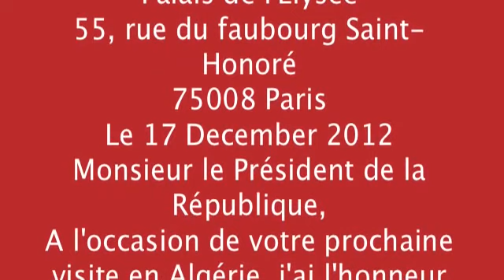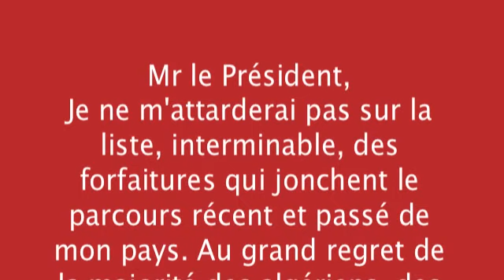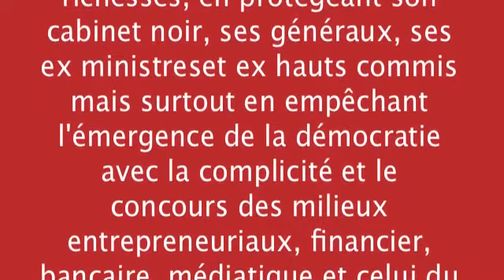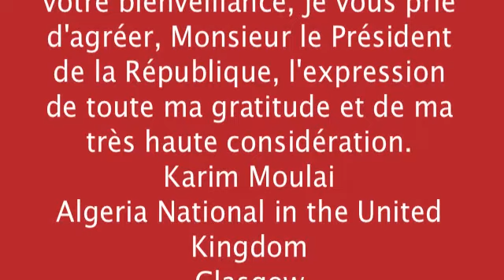مولاي يوجه رسالة مفتوحة للرئيس الفرنسي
Mr Karim Moulai
Glasgow
 Ecosse
Royaume-Uni

Monsieur le Président de la République
Palais de l'Elysée
55, rue du faubourg Saint-Honoré
75008 Paris
Le 17 December 2012
A l'occasion de votre prochaine visite en Algérie, j'ai l'honneur de vous adresser cette lettre, qui, je l'espère vivement, retiendra toute votre attention.
Mr le Président,
Mon pays, l'Algérie n'est pas indépendant au sens qu'attribue la définition du lexique français à ce terme. A l'orée de l'année 1962 et jusqu'à nos jours, il a été constamment - à l'exception notoire de feu le Président Boudiaf - dirigé par des incompétents, des criminels et des voleurs doublés de corrompus et de lâches qui ont trahi les idéaux de la lutte anticoloniale qui s'est soldée par le sacrifice de plus d'un million d'Algériens pour l'octroi de leurs liberté et dignité.
Hélas, le prix du sang n'a pas suffit pour faire de l'Algérie, mon pays, un Etat de Droit comme nos parents étaient en droit de l'espérer après sept ans d'une lutte de libération parmis les plus féroces de l'histoire contemporaine. La France, certes, y a laissé son empreinte, indélébile, qu'il sagisse des faits sanglants inscrits dans le registre mémoriel de notre histoire commune, ou plus récemment, lorsque son armée, avec l'aval du traitre Boumedienne, a continué jusqu'en 1978 ses expérimentations nucléaires et bactériologiques sur le sol algérien.
Mr le Président,
Je ne m'attarderai pas sur la liste, interminable, des forfaitures qui jonchent le parcours récent et passé de mon pays. Au grand regret de la majorité des algériens, des milieux bien identifiés, franco-algériens, continuent à oeuvrer en sous main, afin de maintenir l'Algérie dans leur giron, plus communément connu sous le nom de 'France-Algérie'. En dépeçant l'Algérie de ses richesses, en protégeant son cabinet noir, ses généraux, ses ex ministreset ex hauts commis mais surtout en empêchant l'émergence de la démocratie avec la complicité et le concours des milieux entrepreneuriaux, financier, bancaire, médiatique et celui du renseignement héxagonaux.
Mr le Président,
La grande majorité du peuple algérien, et je m'en fait modestement l'écho, a depuis longtemps scellé des liens de fraternité, de respect et de paix avec le peuple français dont il admire la culture et les lumières. En revanche, il ne peut continuer à subir l'emprise mortifère de cette 'France-Algérie' honnie.
Mr le Président,
Quitte à vous mettre sur le dos la junte criminelle algérienne, soyez l'homme qui marquera de son sceau l'histoire ! Et à ce titre, au peuple algérien,
- Présentez les excuses officielles de la France, pour ses crimes coloniaux.
- Levez l'ensemble des secrets défense sur la guerre d'Algérie et sur l'affaire des moines de Tibhirine
- Prenez des dispositions afin que soient rendus publics les avoirs immobiliers et mobiliers détenus en France par les dirigeants algériens
- Prenez des dispositions pour qu'à l'avenir les militaires et civils algériens faisant l'objet de plaintes judiciaires et les criminels (Abdelmalek Amelou, affaire Mécili) ne soient pas exfiltrés en catimini vers l'Algérie Les deux peuples algérien et français vous en seront éternellement reconnaissants.
Ayant entière confiance en votre bienveillance, je vous prie d'agréer, Monsieur le Président de la République, l'expression de toute ma gratitude et de ma très haute considération.
Karim Moulai
Algeria National in the United Kingdom
Glasgow
Scotland